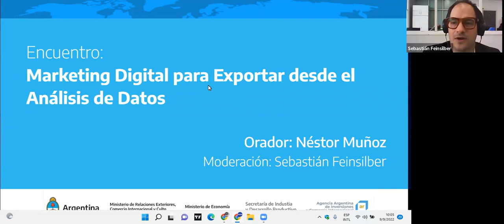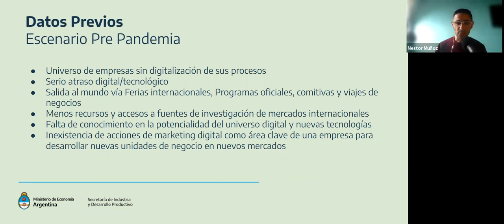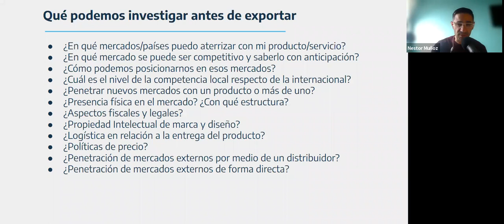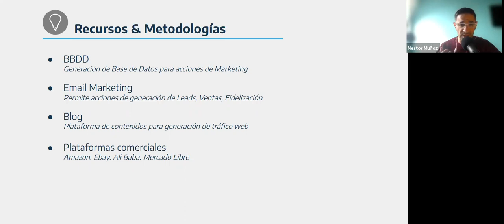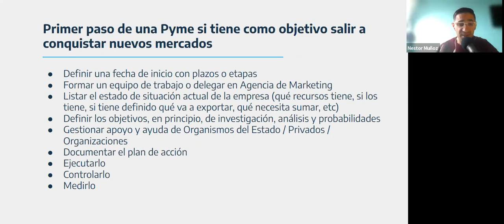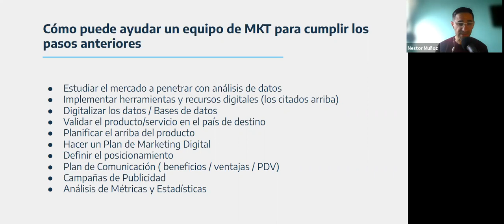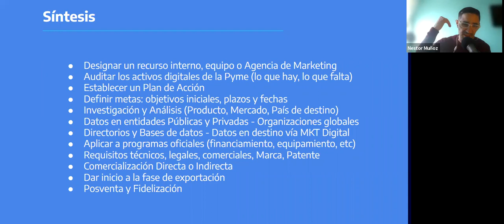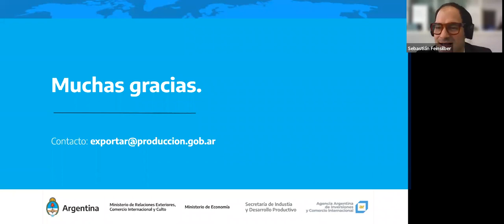Encuentro 11: Marketing digital para exportar desde el análisis de datos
Encuentro 11: Marketing digital para exportar desde el análisis de datos por Néstor Muñoz

Temas:
- Activos digitales a reunir en una PyME exportadora.
- Investigación de mercados con recursos digitales.
- Plan de marketing digital para exportar.
- Estrategias online.
- Digitalización de datos y procesos.